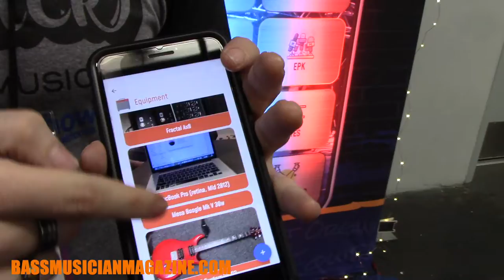Bass Musician Magazine - NAMM 2020 - GigTrack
Discover GigTrack, The App for disorganized musicians at Winter NAMM 2020!